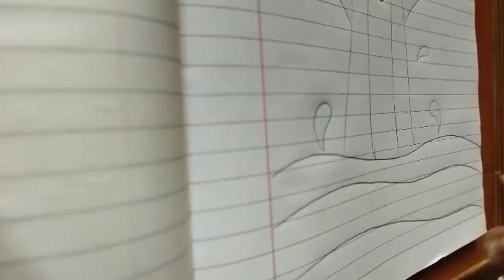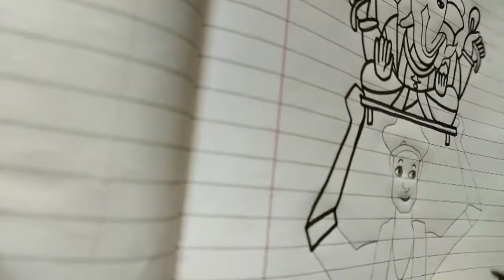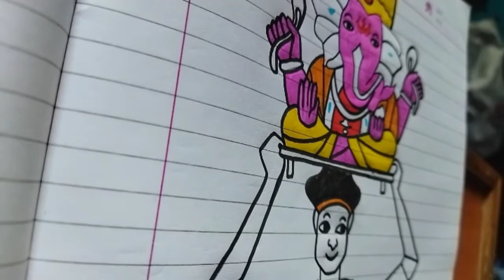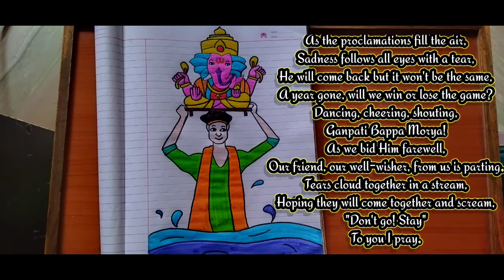Ganpati Visarjan Drawing/Ganesh Chaturthi/10 Drawing